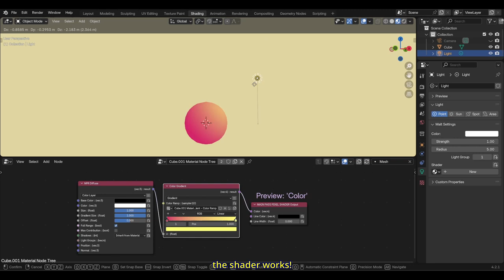BEER/Malt Render Engine: Malt Gotcha Lighting